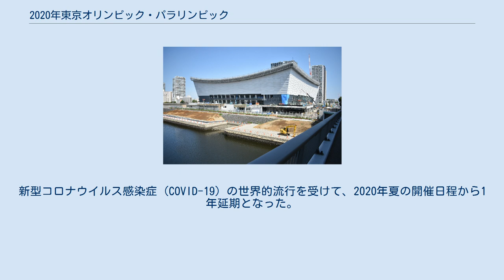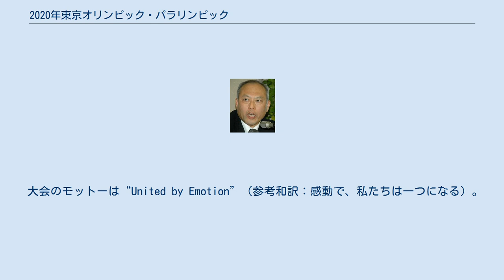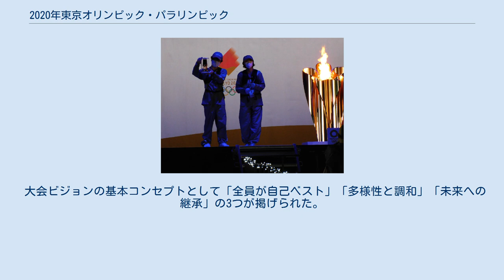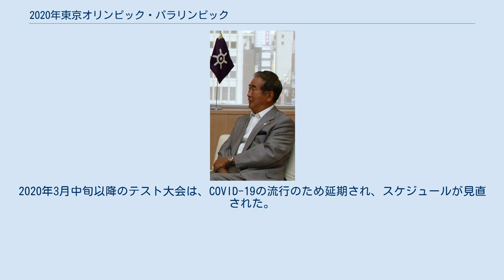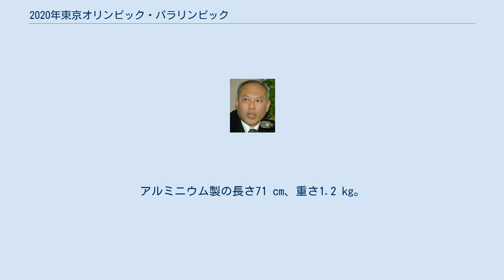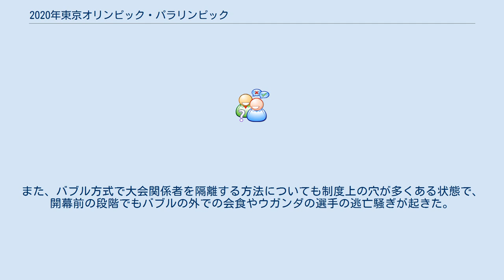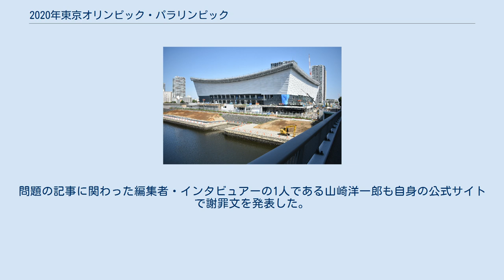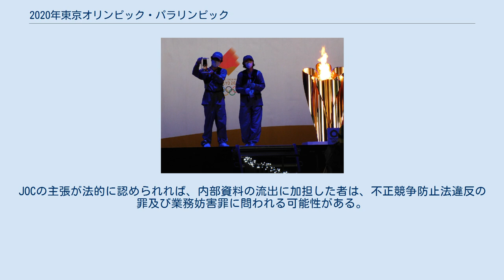2020年東京オリンピック・パラリンピック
2020年東京オリンピック・パラリンピック
ランタンに納められた聖火 東京2020オリンピック・パラリンピック競技大会（とうきょうニーゼロニーゼロオリンピック・パラリンピックきょうぎたいかい、TOKYO 2020）は、2021年（令和3年）7月23日から9月5日まで日本の東京都で開催されたスポーツの総合大会である。
新型コロナウイルス感染症 (COVID-19) の世界的流行を受けて、2020年夏の開催日程から1年延期となった。
大会延期により開催年は変わるが「東京2020」の名称に変更はない。
なお、公用文では第三十二回オリンピック競技大会及び第十六回パラリンピック競技大会の表記も用いられている。
また、「東京オリパラ」とも略される。
本大会では、パンデミックによる大会延期だけでなく、運営者の相次ぐ辞任、緊急事態宣言下での開催、無観客開催など、前代未聞の事態が次々と起きた。
 2013年9月の第125次IOC総会で開催都市が東京に決定した。
東京でのオリンピック・パラリンピックの開催は、1964年大会以来57年ぶりとなる。
大会組織委員会は東京オリンピック・パラリンピック競技大会組織委員会 (TOCOG) 。
 大会のモットーは“United by Emotion”（参考和訳：感動で、私たちは一つになる）。
 東京2020オリンピック競技大会は、2021年7月23日から8月8日まで開催された。
東京での開催は1964年の大会に続き2回目、同一都市による複数回開催はアジア初となる。
 東京2020パラリンピック競技大会は、東京2020オリンピック競技大会に続けて開催された障害者スポーツの国際総合大会。
国際パラリンピック委員会 (IPC) が統括する第16回夏季パラリンピックであり、2021年8月24日から9月5日まで開催された。
 東京大会はもともと2020年7月24日からの日程で開催される予定であった。
新型コロナウイルス感染症 (COVID-19) の世界的流行により、2020年3月24日、首相・安倍晋三と国際オリンピック委員会（IOC）会長のトーマス・バッハが電話会談を行い、1年程度日程を延期して2021年夏までに開催することを合意し、直後のIOC理事会で決定した。
延期は近代オリンピック史上初、奇数年開催も初である。
2020年3月30日、IOCと大会組織委員会、東京都、日本政府が2021年（令和3年）7月23日からの日程で開催することで合意した。
 延期の決定に伴い、聖火リレーやテスト大会なども正式に中断された。
 2011年9月2日、IOCはバクー、ドーハ、イスタンブール、マドリード、ローマ、東京の6都市からの立候補申請を受理したと発表した。
ローマは財政難から2012年2月に立候補を取りやめ、ドーハとバクーは2012年5月の1次選考で落選し、大会の開催能力があると認められたイスタンブール、東京、マドリードの3都市が正式立候補都市に選出された。
 東京の立候補は日本オリンピック委員会 (JOC) 会長の竹田恆和と当時の東京都知事石原慎太郎が招致委員会を率い、リオデジャネイロ開催となった2016年大会の招致から2回連続となった。
2013年3月にはクレイグ・リーディーを筆頭に10名で構成されたIOC評価委員会が立候補3都市を現地視察し、6月25日に各立候補都市の長所と短所を記した評価報告書を公表した。
報告書は公平性を保つため各都市の優劣を直接示す文言は盛り込まれていないが、東京は根幹部分での指摘がなく、財政や治安ほか全体的に高い評価を受けた。
 2013年9月7日、ブエノスアイレスで開かれた第125次IOC総会において開催都市選定投票が行われた。
第1回目投票と選定投票では48票、第2回目投票では49票が必要とされた。
東京は第1回目投票で3都市中最多票を集めたが48票には届かなかった。
他の2都市への票は同数であったため選定投票が行われ、イスタンブールが東京との第2回目投票に進んだ。
第2回目投票（決選投票）では60票を獲得した東京がイスタンブールを制し、IOC会長ジャック・ロゲによって現地時間午後5時20分頃、開催都市が東京と発表された。
 大会ビジョンの基本コンセプトとして「全員が自己ベスト」「多様性と調和」「未来への継承」の3つが掲げられた。
 2014年にロシアでソチオリンピックが開催される直前、パブリックスペースで同性愛についてポジティブに語ることなどを禁止する「同性愛宣伝禁止法」が...